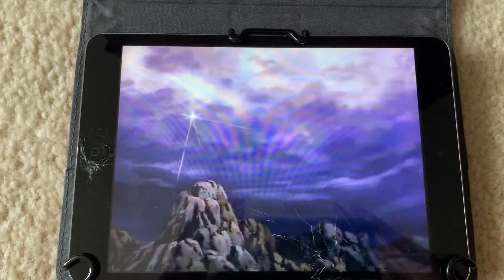Run Away, Nanami and Rune Venus (Plus Afura Mann to the Rescue)